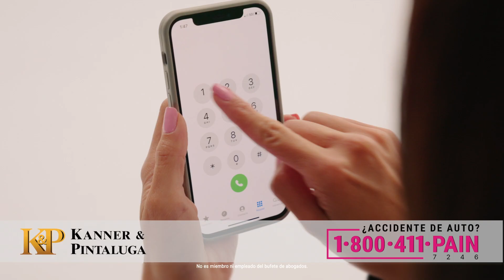411 Pain Columbia - 'El Día Después de un Accidente de Coche' TV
El seguimiento de un accidente de coche puede ser un problema. ¡Desde facturas médicas hasta problemas con el seguro, es fácil sentirse abrumado! Pero no te preocupes, 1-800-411-PAIN es tu luz guía a través del caos. Nuestros abogados expertos son profesionales en manejar casos de lesiones personales, dejándote enfocar en la recuperación. Confía en nosotros para luchar por tus derechos mientras tú te cuidas.